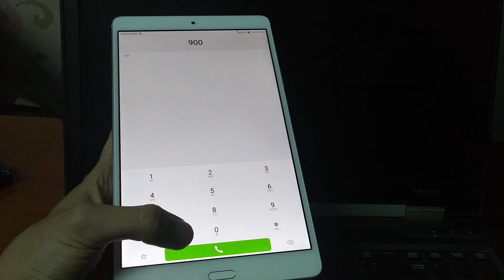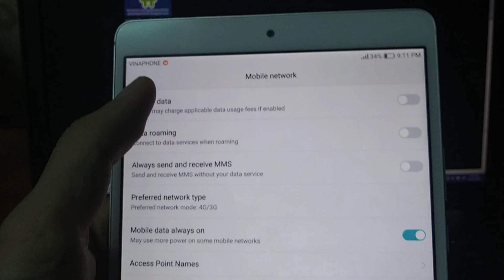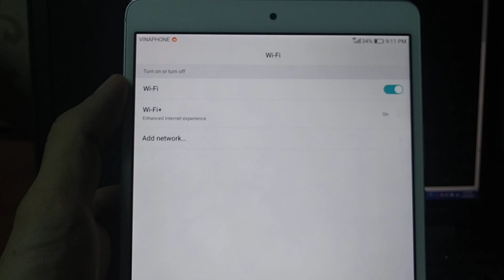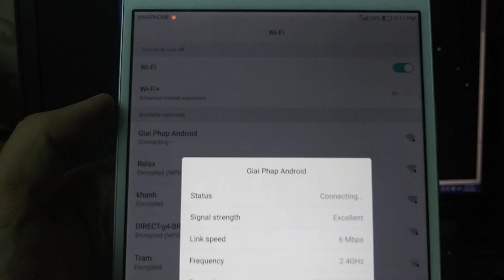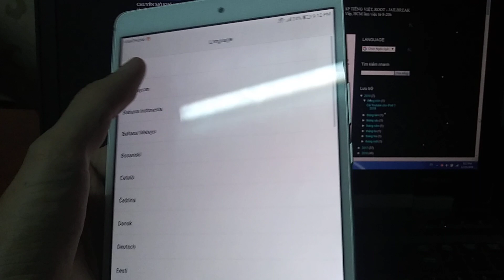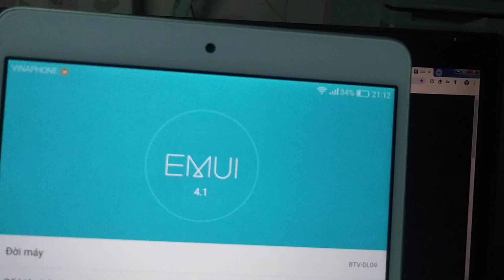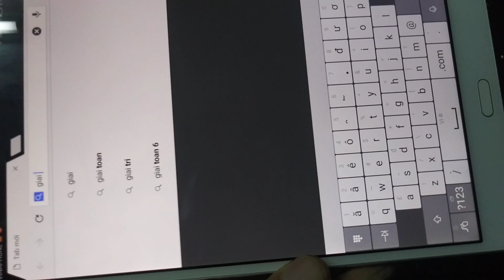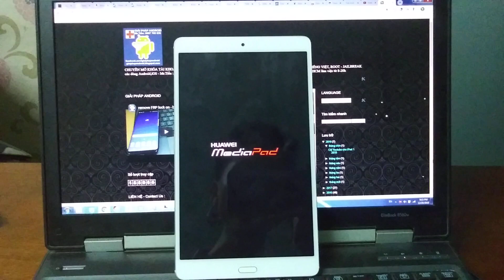docomo dtab compact d-01J Japan convert to global support call function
Giai Phap Android - Android Solution VN
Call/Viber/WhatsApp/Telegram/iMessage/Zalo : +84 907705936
unlock SIM network - unbrick Hardbricked - remove Google account FRP lock online remote via PC

Cài Tiếng Việt Au Huawei Qua Tab 02 HWT31 , docomo dtab 01 dtab d-01G d-01H d-02H d-01J d-01K d-02K , Softbank 701HW 702HW xóa ứng dụng nhà mạng au xóa tài khoản Google FRP lock unlock SiM mở khóa mạng cài ứng dụng Youtube Zalo Zoom... sửa treo logo nâng cấp phiên bản Android OS

convert Global firmware Au Huawei Qua Tab 02 HWT31 , docomo dtab 01 dtab d-01G d-01H d-02H d-01J d-01K d-02K , Softbank 701HW 702HW

unbrick fix stuck logo Huawei Qua Tab 02 HWT31 au  , docomo dtab 01 dtab d-01G d-01H d-02H d-01J d-01K , Softbank 701HW 702HW ...

unlock bootloader flash TWRP root au Huawei Qua Tab 02 HWT31 , docomo dtab d-01G d-01H d-02H d-01J d-01K , Softbank 701HW 702HW ...

add Google Play Services Huawei Honor Pad 2 Chinese JDN-W09 JDN-AL00 Android 6.0.1 Marshmallow

unlock bootloader root update Android 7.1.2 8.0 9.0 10 Huawei MediaPad T2 10.0 Pro/MediaPad T2 7.0 Pro/T3 8.0/Honor Pad 2/MediaPad X2 7.0 ...

unbrick fix stuck logo loop fastboot mode Huawei MediaPad T2 10.0 Pro/MediaPad T2 7.0 Pro/T3 8.0/Honor Pad 2/MediaPad X2 7.0 ...

 * convert Huawei Mediapad M3 BTV-W09 Chinese To International model Huawei Mediapad M3 BTV-W09

* convert Huawei Mediapad M3 BTV-DL09 Chinese to European model Huawei Mediapad M3 BTV-DL09

 * convert nttdocomo dtab compact d-01j to Global version support Call Function